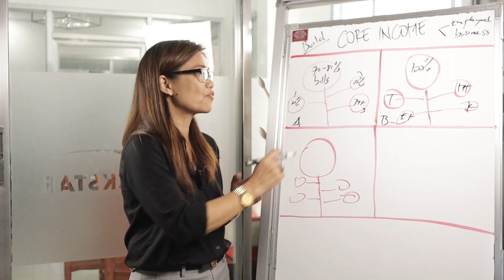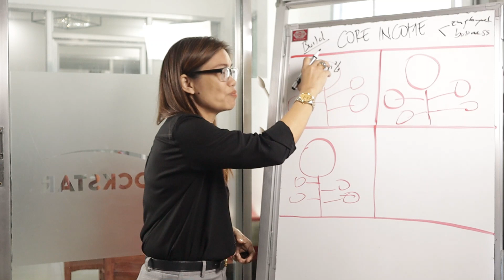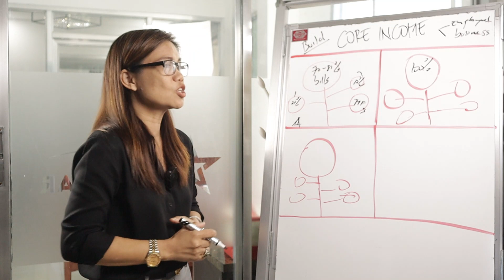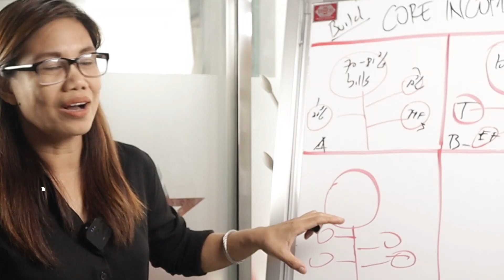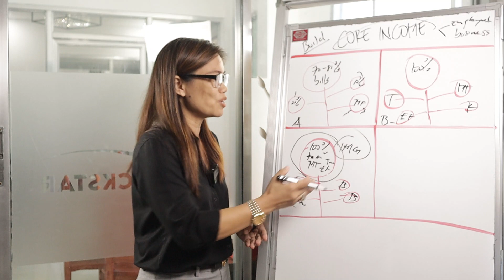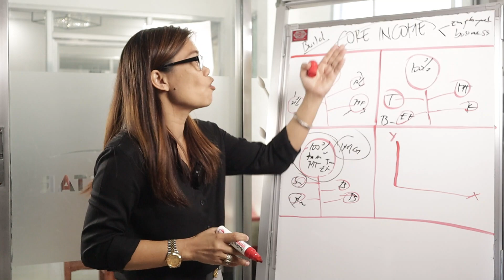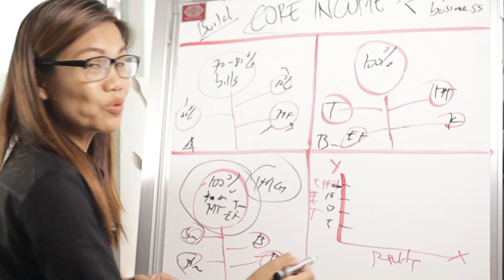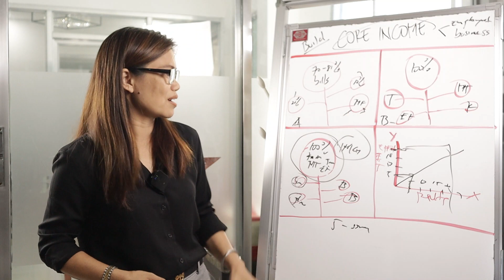HOW TO BUILD YOUR CORE INCOME